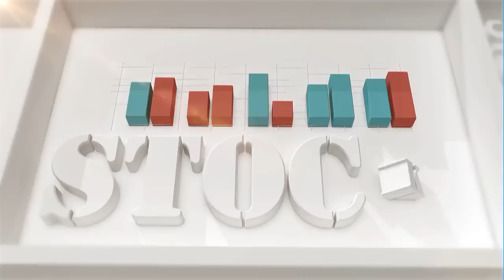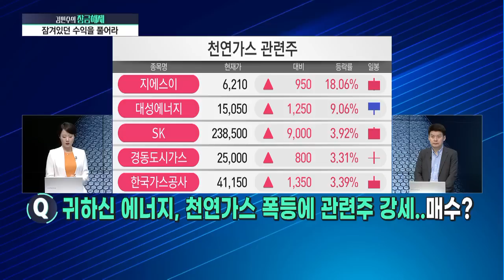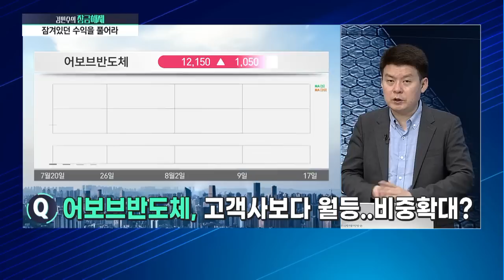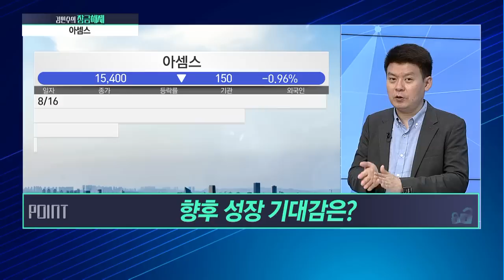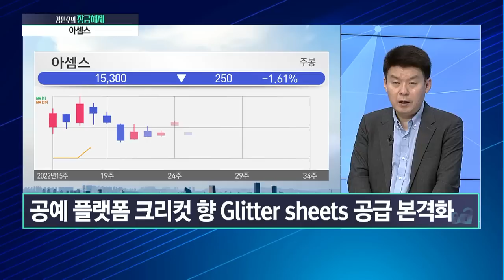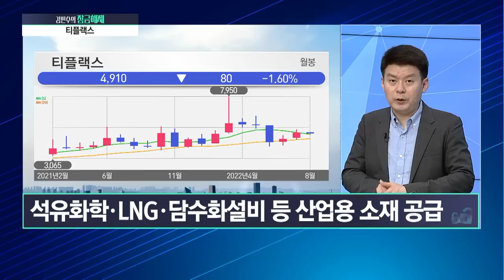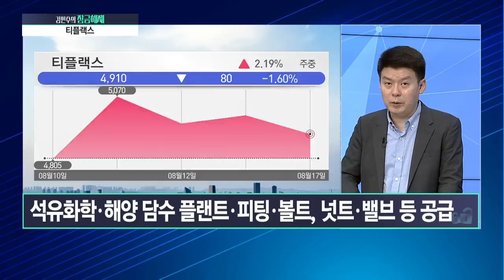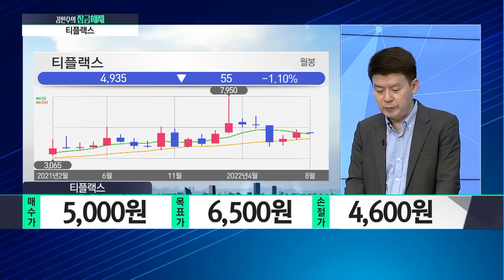[김민수의 잠금해제] 조선과 반도체 장비 두 마리 토끼와 간다 소재의 강자, 이 종목? / 머니투데이방송 (증시, 증권)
08/17 시장공감 10

Q. 인플레 법안 기대감에 뛰는 2차전지… 동원시스템즈 향방은?
▶ 8월 3일 방송 : 동원시스템즈
+10.1% (시가 기준) +10.6% (최고가 기준)

Q. 귀하신 에너지, 천연가스 폭등에 관련주 강세… 매수?
Q. 어보브반도체, 고객사보다 월등… 비중확대?

1. 분석해서 잠금해제 → 아셈스
- 친환경 접착 소재 사업
- 향후 성장 기대감은?
- 하반기 이후 실적 기대감
'아셈스' 매수가 15,000원 / 목표가 19,000원 / 손절가 13,500원

2. 분석해서 잠금해제 → 티플랙스
- 스테인리스·기타 특수금속 소재 사업
- 양호한 전방 산업 업황
- 실적 전망과 대응 전략은?
'티플랙스' 매수가 5,000원 / 목표가 6,500원 / 손절가 4,600원